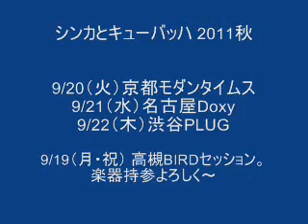FUJIGEN「β」でLettuceのReunionとSouliveのBridge To Bamaを練習してみた。by wasaβi